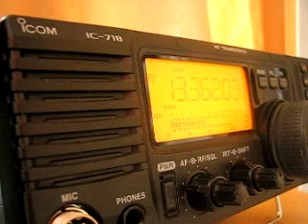American Forces Network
American Forces Network is being heard on an Icom IC-718 HF tranceiver, via ssb feeds from a transmission in Guam.